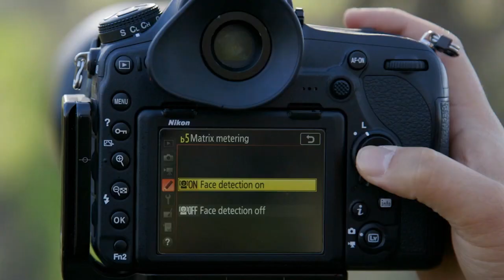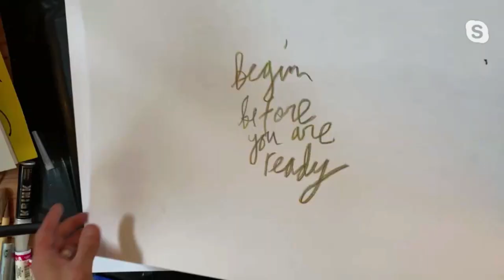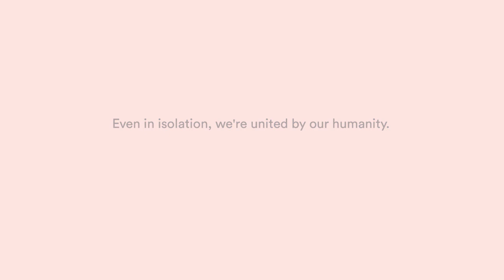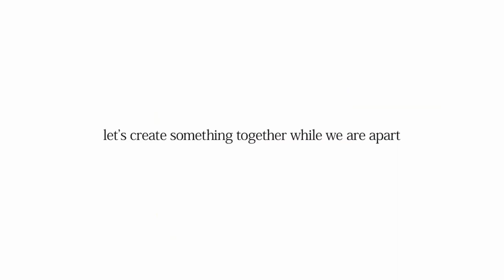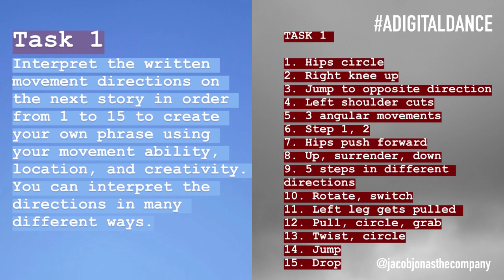Creating Content & Community Through Dance with Jacob Jonas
Go behind the scenes with Jacob Jonas, Artistic Director of Jacob Jonas The Company, as he explores two of his recent collaborations - A Social Distance and ADigitalDance. The renowned choreographer, creative director and filmmaker will take individual dancers through the choreography process (at a distance) and inspire you with prompts to try for yourself at home.

They encourage you to participate by doing these tasks on your own at home or outside in nature – places that are walking distance so there is no need to take any public transportation and following the guidelines of the local government and CDC.